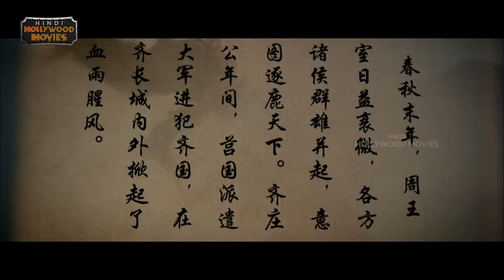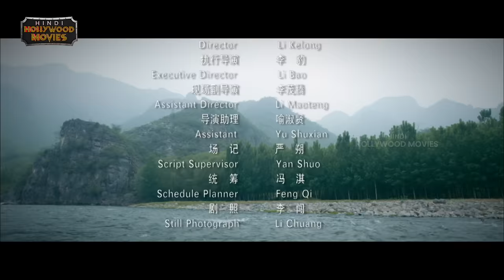Princess's Romance Hindi Dubbed Full Movie 4K | Liu Yue | Ju Wen Pei | 2023 Latest Hindi Movies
Princess's Romance Hindi Dubbed Full Movie 4K on Hindi Hollywood Movies. Princess's Romance Hindi Movie ft. Liu Yue, Ju Wen Pei. Directed by Kelong Li and Produced by Lin Bo. Music Composed by Yang Li.

Synopsis :

At the end of the Spring and Autumn Period, the Qi State in the Central Plains was in turmoil. The Qi State Princess Jiang Li led the Qiu Shui Division and the Ju State General Qiliang faced off at the Qi Great Wall. The two armies are facing each other, and the people are sorrowful. Feeling the cruelty of war firsthand, Jiang Li, the eldest princess of Qi State, was extremely war-weary and hated the princes' struggle for hegemony and the chaos of war. In order to prevent the war between Qi and Ju and avoid being overwhelmed, Jiang Li, when the two armies engaged in a battle, took the general Qiliang of Ju State as a hostage in an attempt to force Ju State to retreat. During the period of forcing Ju State to retreat, he tried to force Ju State to retreat. Jiang Li discovered that General Qiliang was upright and he secretly felt love. Can the two people who meet each other's opponents hold their hands in the chaos?